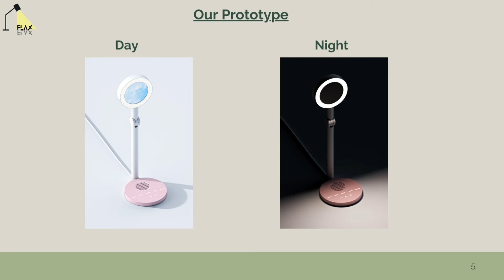WFH-Support Gadget - Flax Lamp - S1 Business Prasmul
"Hallo semuanya, Yuk kenalan sama produk kita❤️

Flax Lamp namanya! Flax Lamp merupakan smart lamp multifungsi yang memiliki banyak keunggulan.

Flax lamp hadir untuk menjadi solusi dari permasalahan para user yang merasa sulit fokus dan tidak relax saat melakukan berbagai aktivitas. Flax Lamp menjadi produk multifungsi yang memiliki tampilan produk yang unik dan menarik dengan adanya beberapa feature seperti 5 Light Modes yaitu relax, work, sleep, read dan creative. Selain itu, Flax lamp juga dilengkapi dengan ring light, mirror dan speaker yang memiliki feature white noise dan soundwave yang tentunya sudah dirancang dengan baik agar dapat mendukung suasana beraktivitas yang kondusif.

FLAX. Focus and Relax!"